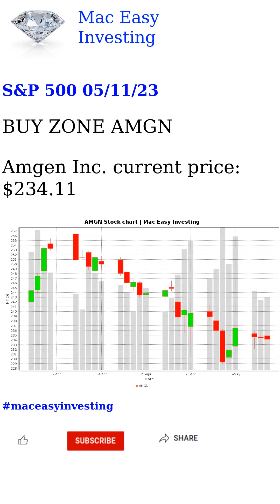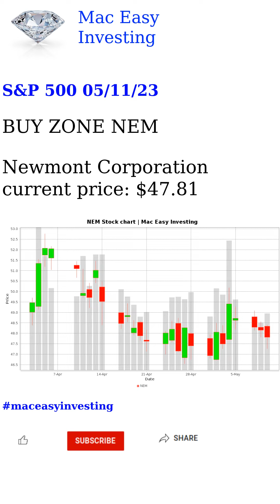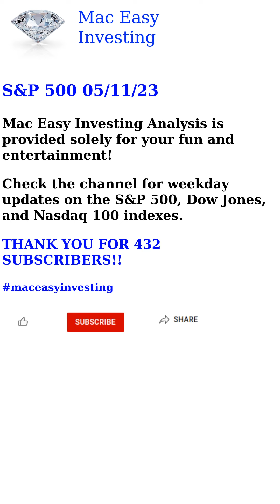S&P 500 05/11/23 Analysis